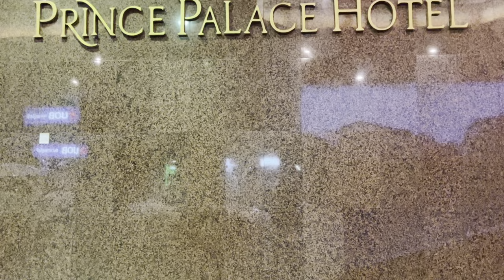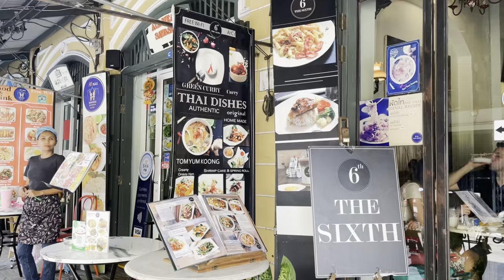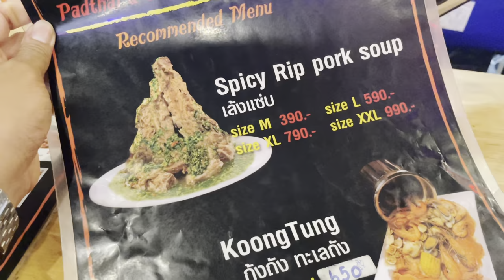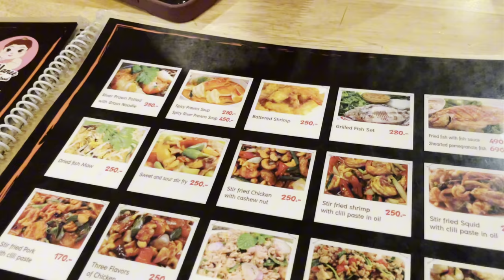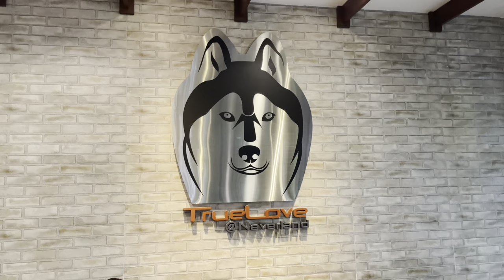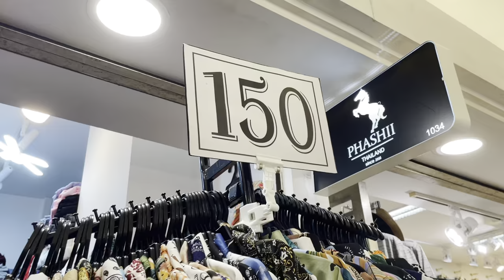VISITING SIBERIAN HUSKY CAFE IN THAILAND ‼️ + JODDS FAIR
Welcome to my first international trip! Join us on an unforgettable culture and best tourist attraction yet budget friendly here in Bangkok Thailand!

Day 1
📍WAT PHO TEMPLE
📍WAT INTHARAWIHAN
📍THE SIXTH RESTAURANT
📍JODD FAIRS (BKK NIGHT MARKET)

Day 2
📍TRUELOVE@NEVERLAND HUSKY’s
📍PLATINUM MALL (FOOD STALLS/TIANGGE)